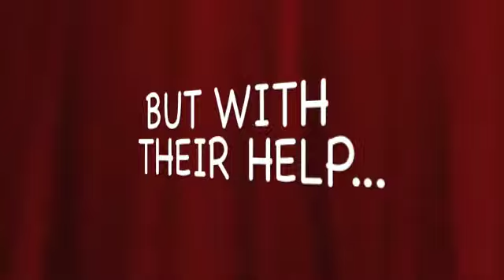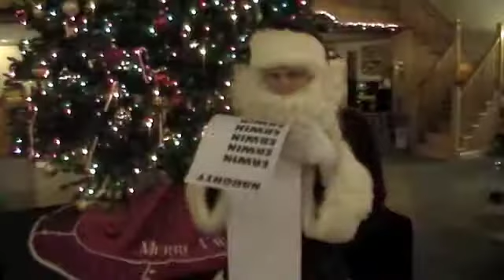Santa Kless is Coming to Town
Santa Kless is Coming to Town:  The Kless Kids are once again exploited in a Christmas Video.  Erwin the Evil Elf makes his return.